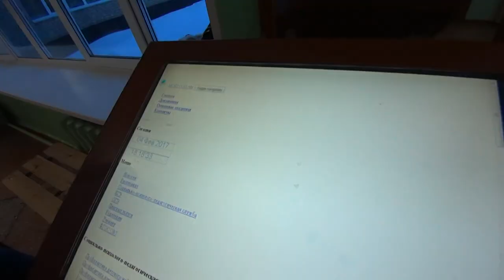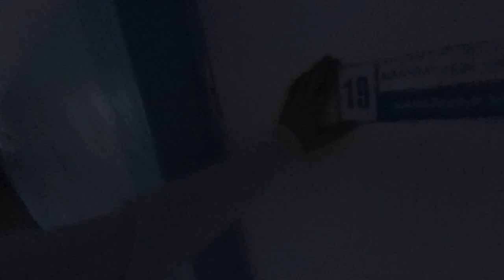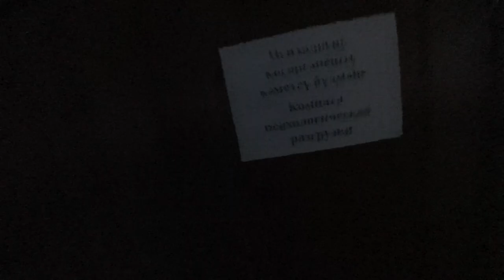VLOG : Снова в Школу